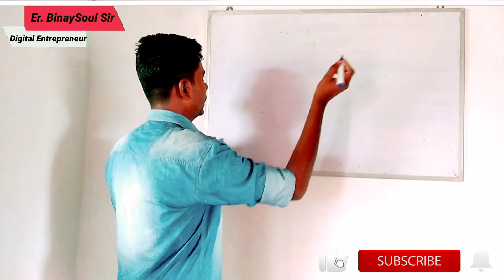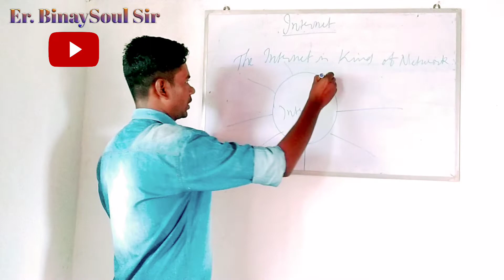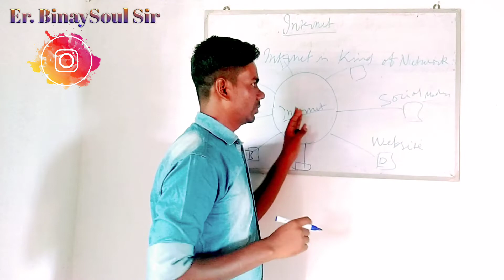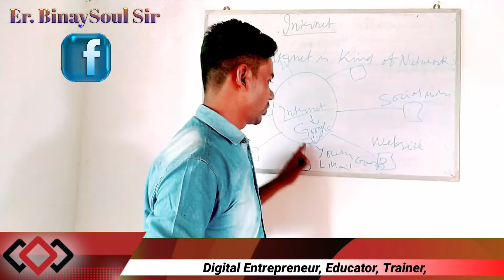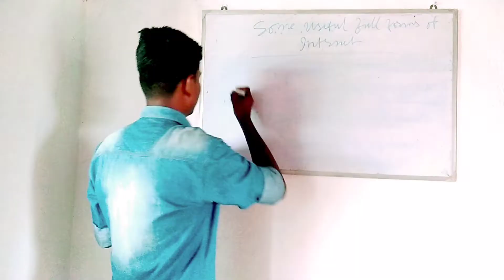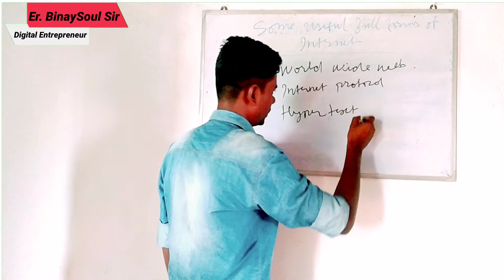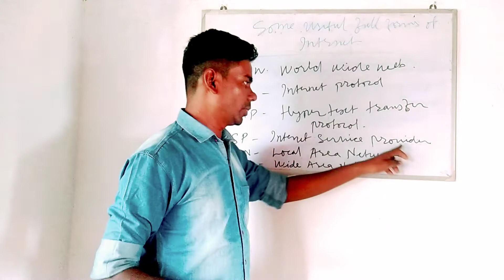What is Internet? | Internet क्या है ? | Classes By Er. BinaySoul Sir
Hi In this video i have explain what Internet is ? or other relevant  internet topics. If your interested in classroom education; you can join our digital classroom on zoom & Skype.

If you would like to study in Online / Live Session click  👇👇👇👍

What is Internet?
Main source of Internet?
Who discover Internet?
internet kaise banta hai ?

What is Internet?
internet service provider
internet cables under the ocean
what is internet of things
what is internet banking
what is internet marketing
uses of internet paragraph
uses of internet in hindi
uses of internet essay writing in english
Uses of Internet
Computer